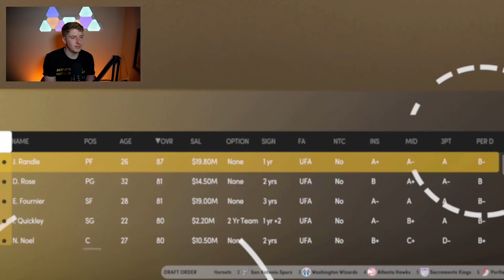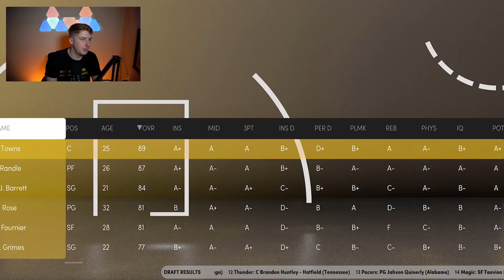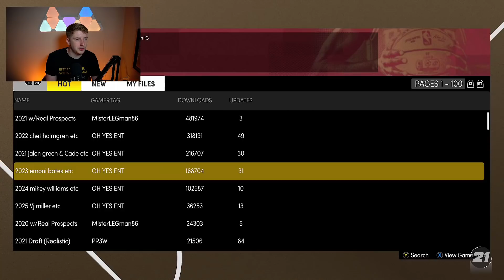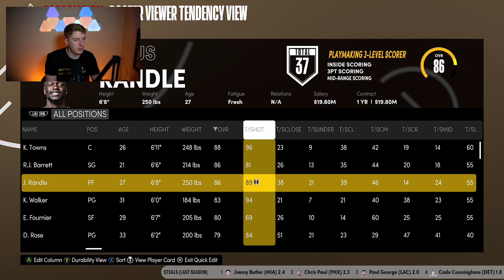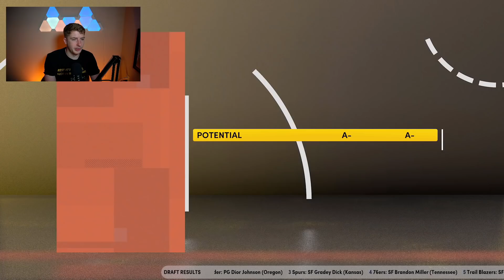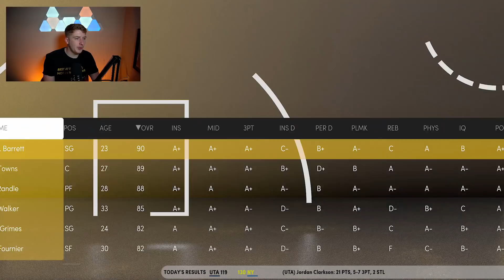KEMBA WALKER NEW YORK KNICKS REBUILD! (NBA 2K21)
The New York Knicks are signing Kemba Walker after getting bought out which is leading us to this Kemba Walker New York Knicks Rebuild!